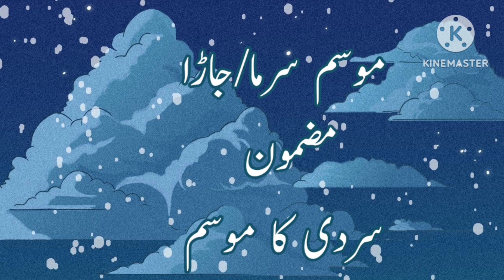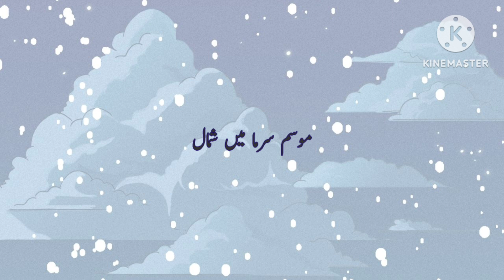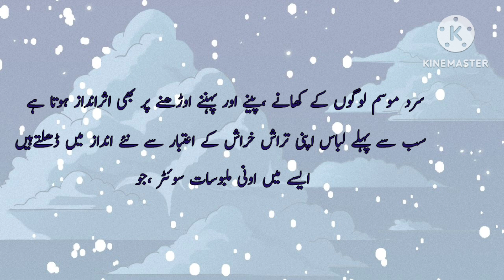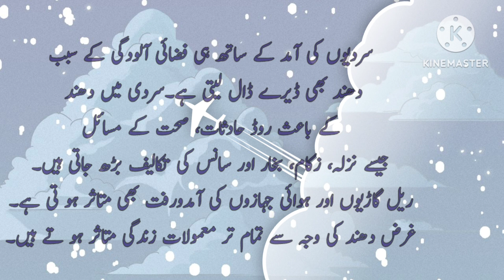write winter season essay / short peragraph on winter season /مضمون موسم سرما/جاڑا/سردی کا موسم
Dear students,
This video can give success with good marks in the exam
winter season

 in this video you will be provided with information about winter season ( mosam sarma /jara ) (سردی کا موسم/جاڑا)(موسم سرما/جاڑا) which will definitely be useful for you.
 After reading and watching this article, you will be able to write a paragraph on this topic by yourself.